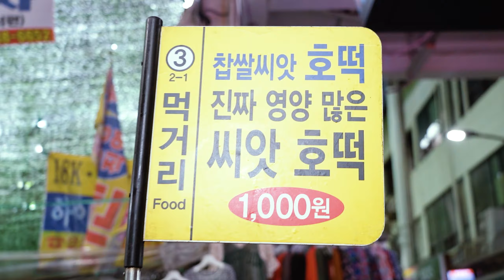korean style pancake - hotteok , korean street food 서문시장 씨앗호떡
It is a seed hotteok restaurant in Seomun Market in Daegu.
It's a gourmet restaurant lined up and contains a lot of seeds.
It is crispy and tastes good!

If you look at the HD 1080 quality in settings, you can enjoy clearer images!
Subscription is free! Like is a great power ^^